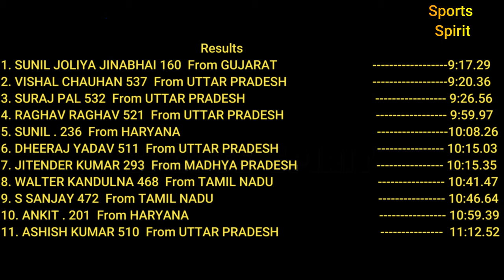3000m Steeplechase Final in 19th National Fed. Cup Junior U20 Athletics Championship 2021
3000m Steeplechase Final in 19th National Fed. Cup Junior U20 Athletics Championship 2021
W.C. U/20. Q. MARK: 9:07.00
# NR:BHUPINDER TYAGI NEW DELHI 9:02.90 05/11/1992
% MR:ATUL GAMIT TIRUVANNAMALAI 9:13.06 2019
1. SUNIL JOLIYA JINABHAI 160 26/12/02 GUJARAT 9:17.29
2. VISHAL CHAUHAN 537 16/10/03 UTTAR PRADESH 9:20.36
3. SURAJ PAL 532 02/05/02 UTTAR PRADESH 9:26.56
4. RAGHAV RAGHAV 521 02/01/02 UTTAR PRADESH 9:59.97
5. SUNIL . 236 09/08/03 HARYANA 10:08.26
6. DHEERAJ YADAV 511 05/07/03 UTTAR PRADESH 10:15.03
7. JITENDER KUMAR 293 02/04/03 MADHYA PRADESH 10:15.35
8. WALTER KANDULNA 468 10/07/05 TAMIL NADU 10:41.47
9. S SANJAY 472 13/08/03 TAMIL NADU 10:46.64
10. ANKIT . 201 04/10/02 HARYANA 10:59.39
11. ASHISH KUMAR 510 05/04/03 UTTAR PRADESH 11:12.52

Best For Vloggers

Sony VZ-E10 Camera:-

Hi
I am Anil Welcome to Our You Tube Channel Sports Spirit

19th National Federation Cup

65th School National

Khelo India Games